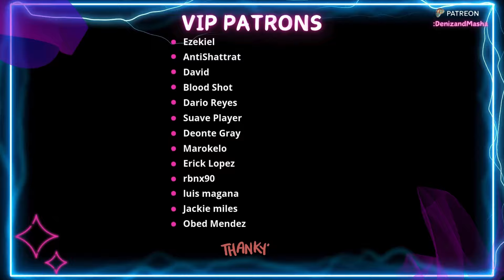ASKELADD'S HIDDEN AMBITIONS!! | Vinland Saga 1x13 Reaction! | Deniz & Masha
📽️ EARLY, UNEDITED, MORE REACTIONS!

🎮 MASHA'S TWITCH!

Deniz & Masha's first time watching Vinland Saga!